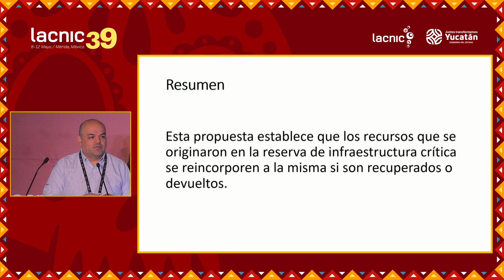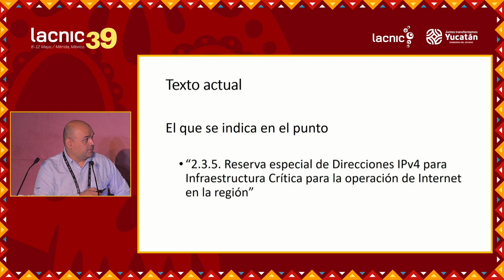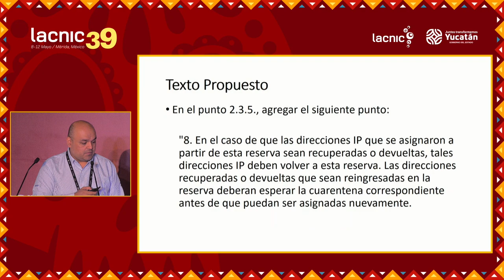LAC 2022 3 v2 Manejo de Recursos Recuperados con origen en la Reserva para Infraestructura Crític